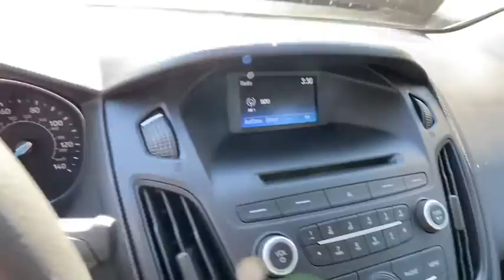2016 Ford Focus Alpharetta, Roswell, Cumming, Sandy Springs, Marietta, GA L4409A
Shadow Black Used 2016 Ford Focus available in Alpharetta, Georgia at Angela Krause Ford Lincoln. Servicing the Roswell, Cumming, Sandy Springs, Marietta, GA area.

Recent Arrival! WHAT A REALLY NICE FOCUS WE GOT IN ON TRADE. THIS HAS BEEN WELL MAINTAINED AND IT READY TO GO. CARS AT THIS PRICE FLY OUT OF HERE. COME SEE THIS TODAY! 4 Speakers Exterior Parking Camera Rear Power windows Remote keyless entry.brbrOdometer is 31343 miles below market average! CARFAX One-Owner.brbrShadow Black 2016 Ford Focus S 2.0L 4-Cylinder DGI DOHC FWDbrbrAwards:br  * 2016 KBB.com Brand Image Awards